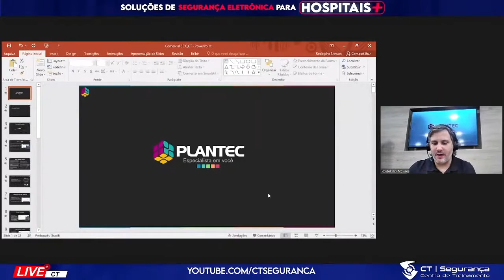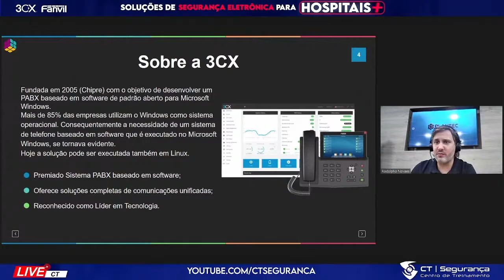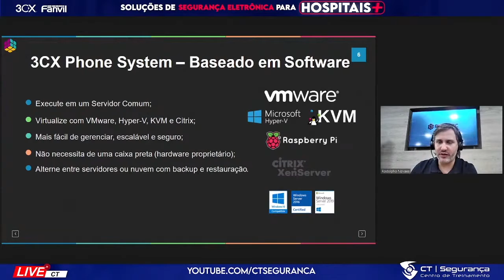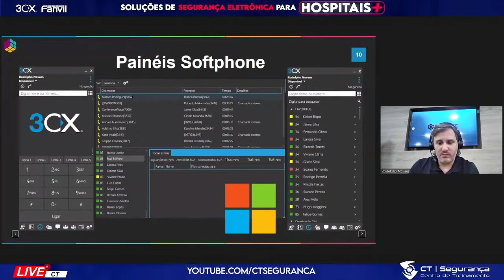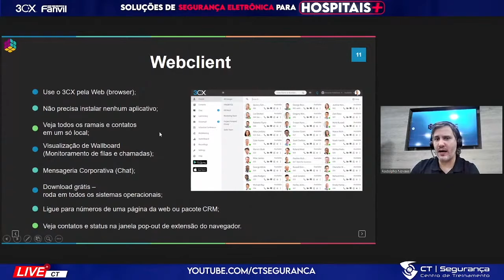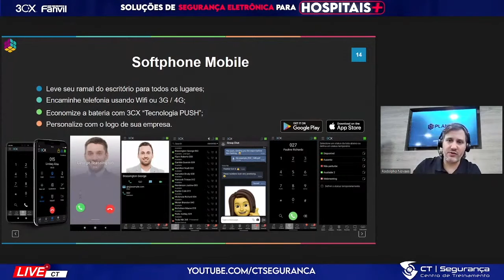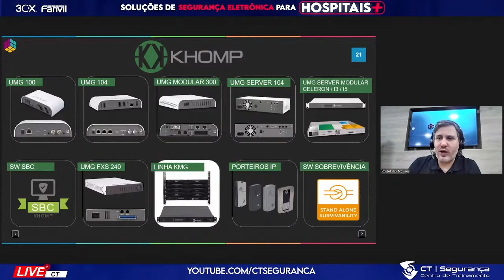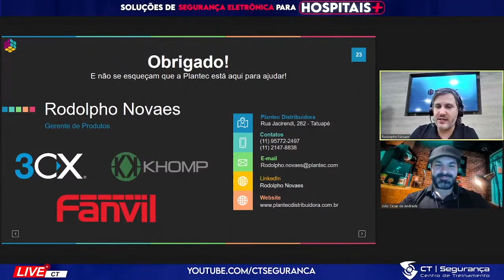PLANTEC | FANVIL e 3CX | Painel Soluções de Segurança Eletrônica Para Hospitais